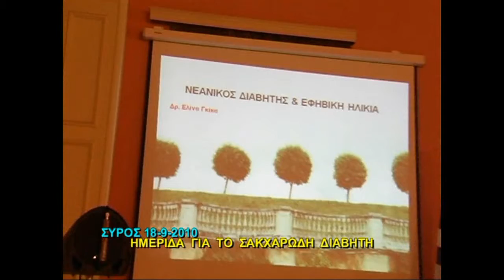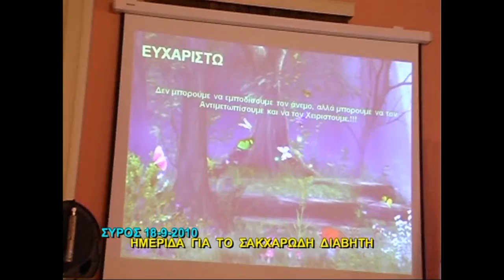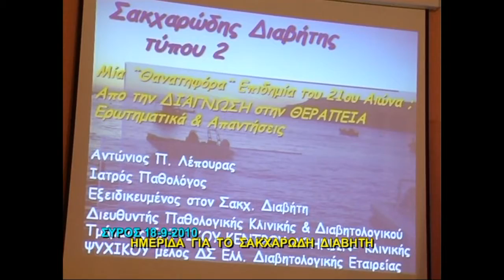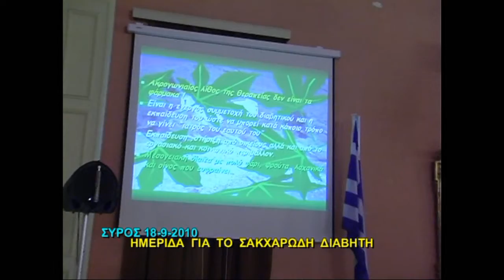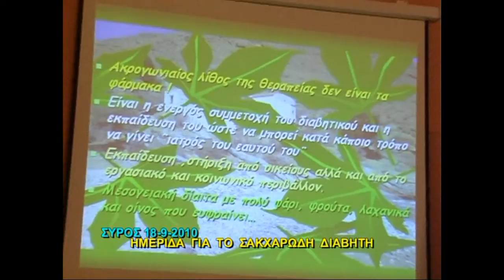Σύρος 18-9-2010 Ημερίδα για τον ΣΑΚΧΑΡΩΔΗ ΔΙΑΒΗΤΗ. 2ο ΜΕΡΟΣ.